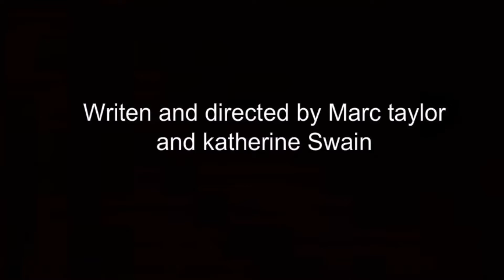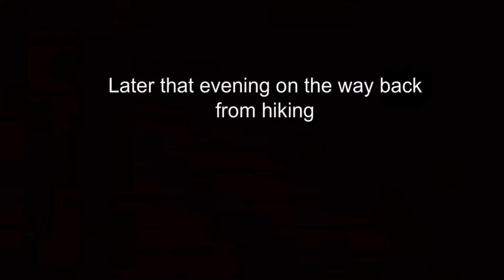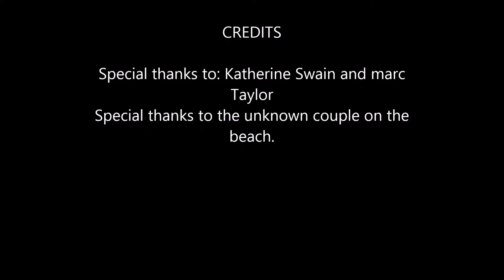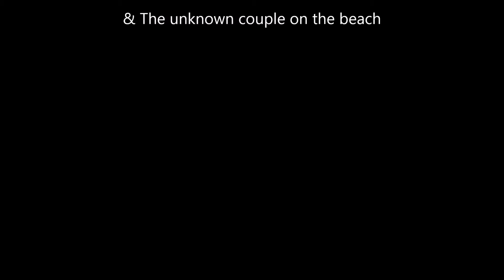"The Curse Of Jackson River" Amateur Horror movie /comedy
Kat and marc embark on their first summer of love Tiki touring around the NZ south island at Christmas time. Their happiness is short lived however after they discover that the green stone they have been hunting down at the Jackson river holds an ancient and most deadly curse.